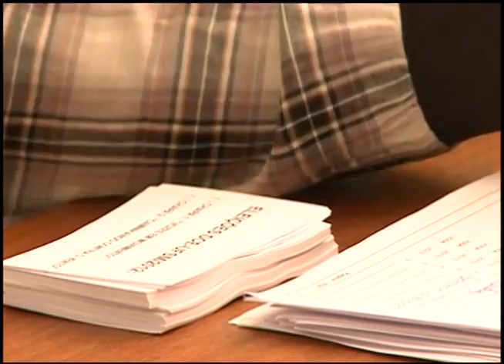Notícias - Eleições DCE 2012